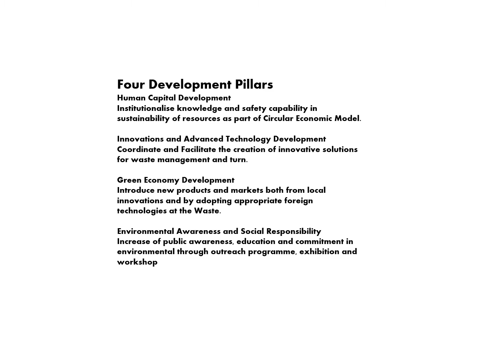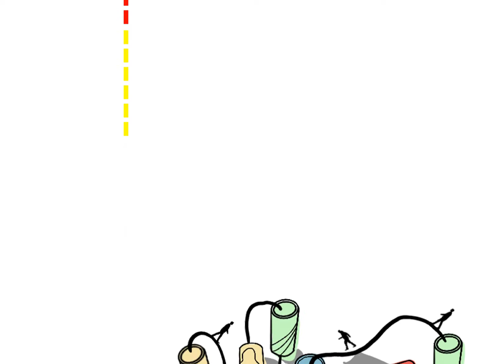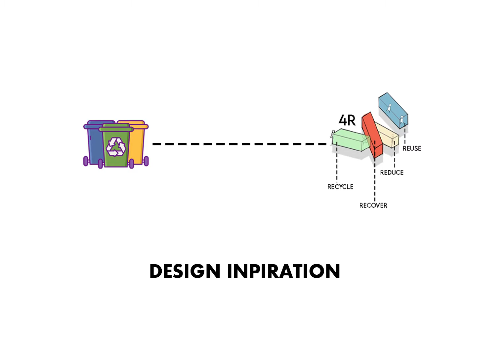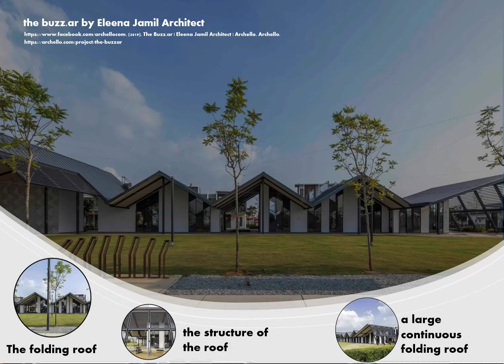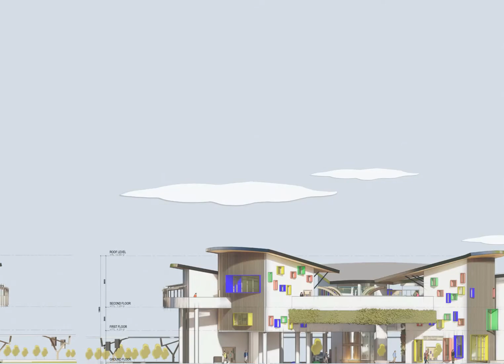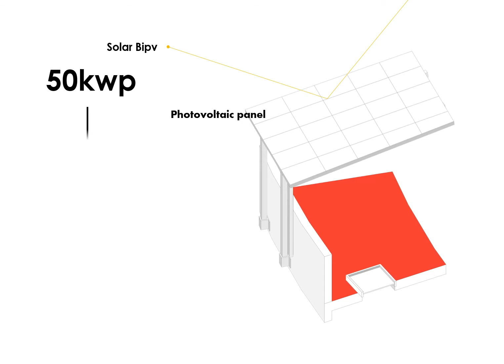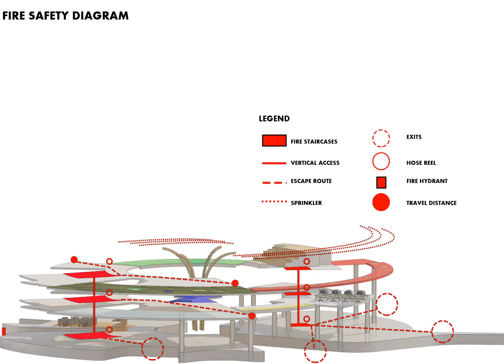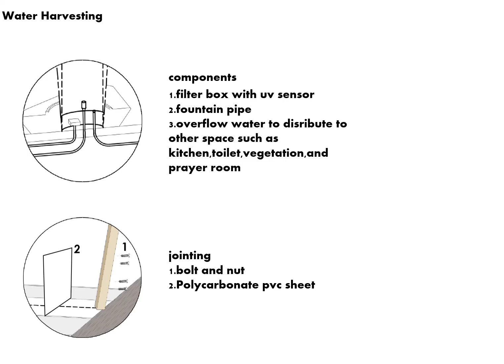WALK THE MOOD | Medini Iskandar Putri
Medini City creating and leading as a master developer in order to get best destination in Asia. Sustainability is the one leading within envision, better planning and collaboration in smart, innovative, foward thingking, sustainability and freindly user.